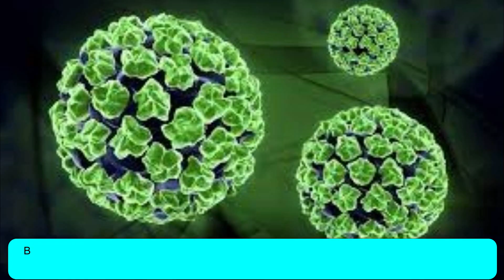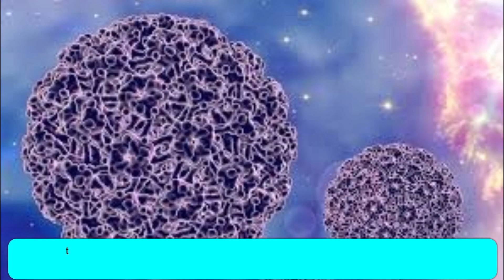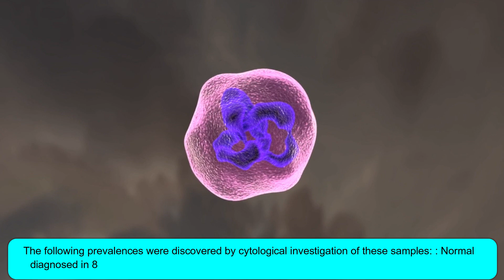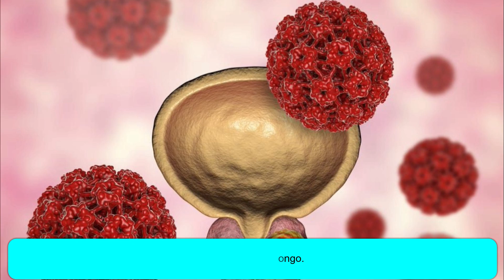Human Papilloma Virus Molecular Study in Congolese Women in the Departments of Niari and Bouenza